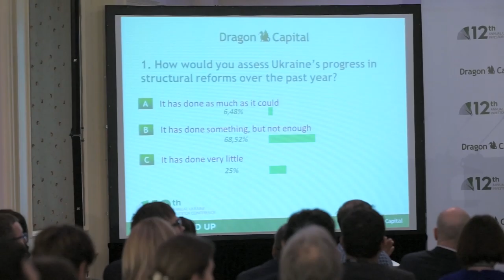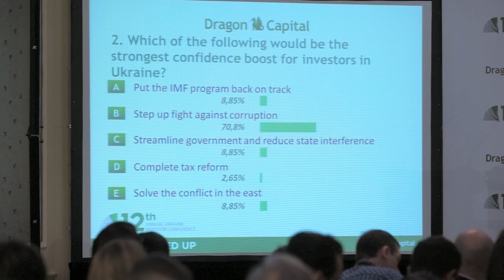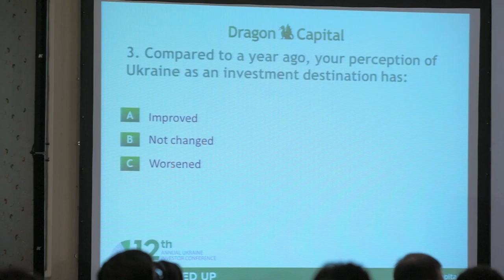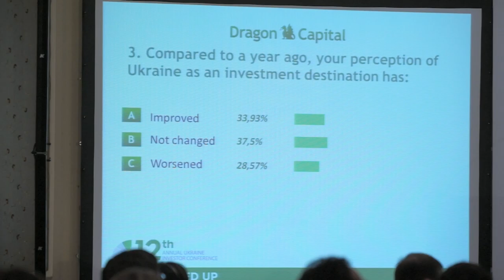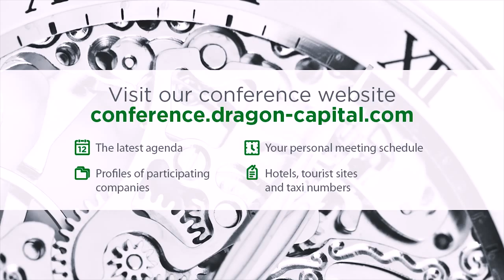12th Annual Ukraine Investor Conference. Government panel discussion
Moderator: Neil Buckley - Eastern Europe Editor, Financial Times

Natalie Jaresko - Minister, Ministry of Finance of Ukraine
Maksym Nefyodov - Deputy Minister, Ministry of Economic Development and Trade of Ukraine
Oleksii Pavlenko - Minister, Ministry of Agrarian Policy and Food of Ukraine
Andrii Pyvovarskyi - Minister, Ministry of Infrastructure of Ukraine
Andriy Kobolyev - Chief Executive Officer, Naftogaz Ukraine
Oleksandr Danyliuk - Deputy Head, Presidential Administration of Ukraine